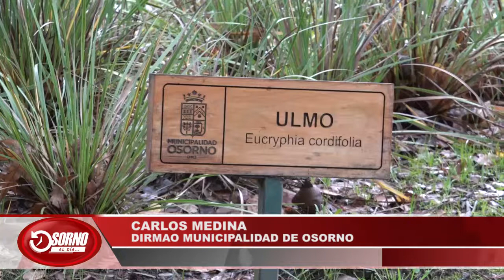MUNICIPIO ABRIÓ PARQUES E INSTALACIONES QUE ESTÁN BAJO SU ADMINISTRACIÓN